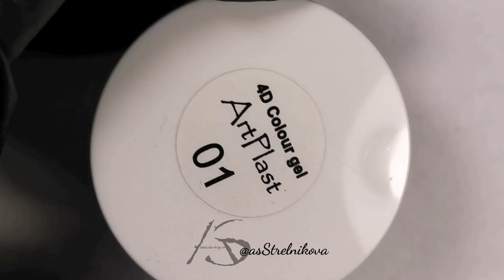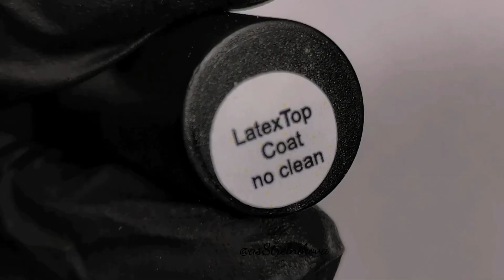Барельеф / Лепка на ногтях / Объемный дизайн ногтей / Гель-пластилин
Барельеф на ногтях, лепка на ногтях, объемный дизайн ногтей, гель-пластилин
Дизайн ногтей - Под одеялом
Используемые материалы:
Наши контакты:
Спасибо за внимание и с наилучшими пожеланиями!